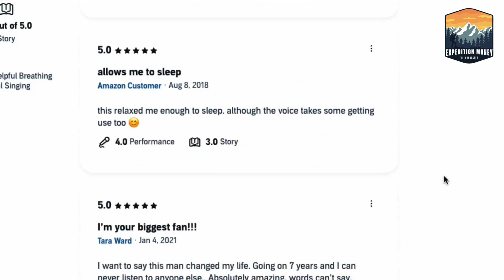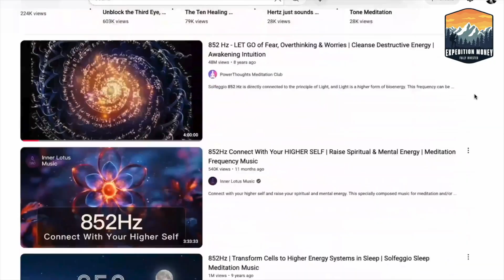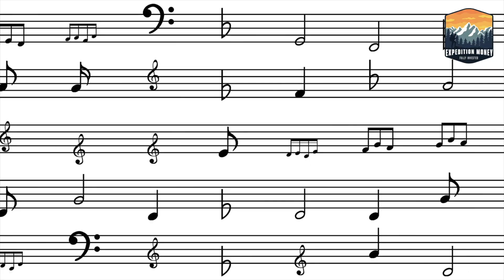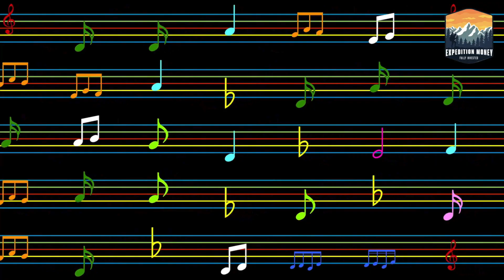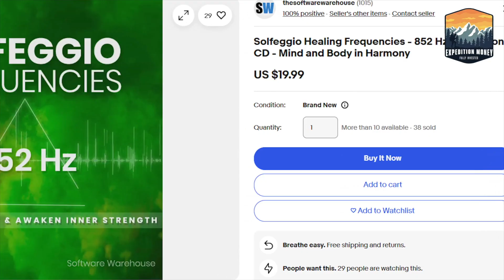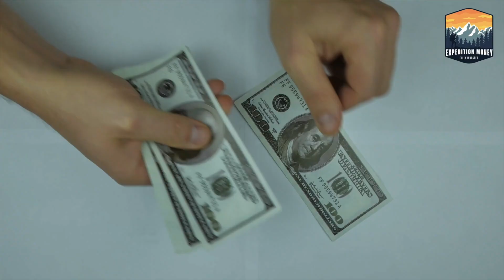852Hz Revealed! Does This 'Magic' Frequency Really Fix ADHD?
Want a free year of access to all my courses?

Use the code below at the following link to get access to Expedition Money for FREE for an entire year ($1,200 value)

Free Access Code: FREEXMYEAR

▶ Rethink Money Book
▶ Amazing Money Stories Book
▶ Just The Essential Disney Hacks Book
▶ Living The Dream: 5 Strategies That Changed My Life Book
▶ Discovering Travel Bliss: Insider Secrets for Transforming Ordinary Trips into Joyful Journeys Book
▶ Money Is Factscinating: Fascinating Money Facts, History, Stories & Trivia Book

DISCOVER FINANCIAL INDEPENDENCE:

Does the 852 Hz frequency really help with ADHD, focus and anxiety? This documentary investigates the viral sound frequency that's gained millions of views on YouTube. We examine the scientific evidence, interview neuroscientists who study sound, and separate fact from fiction about whether this specific tone can really transform your brain.
This documentary explores:

The surprising origin story of the "Solfeggio frequencies" and whether they have any historical basis
What neuroscience actually says about how sound affects concentration and attention
Why so many people report benefits from these frequencies despite limited evidence
How the placebo effect creates real changes in the brain
Why certain sounds might genuinely help some people with ADHD focus better
The commercialization of frequency healing and what to watch out for

Peter Waitzman
Founder CEO

R05XMQRXRZP0JXQG PJLQUK36WHGAHFXG Wilderness Peak Alsever Lake License